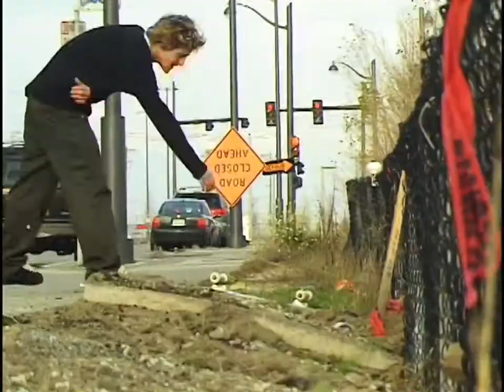Real: Real Shorts - Dennis On The Daily (2008)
[Deinterlace/59.94fps]